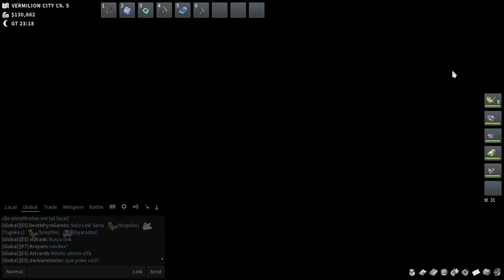[ITA] - Buon anno siori - Si torna su PokeMMO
Salve